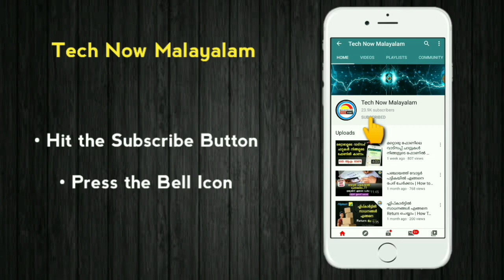വാട്സപ്പില്‍ സ്റ്റാറ്റസ് 15 Sec മാത്രമോ | ഇതെന്താണ് സംഭവം ? | Whatsapp Status 15 sec Only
സംശയങ്ങള്‍ ചോദിക്കുവാനും അഭിപ്രായങ്ങള്‍ അറിയിക്കുവാനും Instagram വഴി മെസേജ് അയക്കുക...

©NOTE : All Content used is copyright to Tech Now Malayalam™. Use or commercial Display or Editing of the content without Proper Authorization is not Allowed ✔